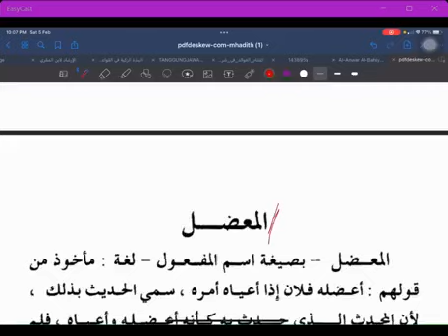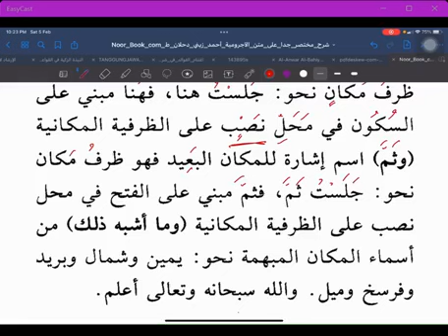220205 : Syarah Mukhtasar Jiddan | Majlis 36 | Ustaz Mahadi Mohammad